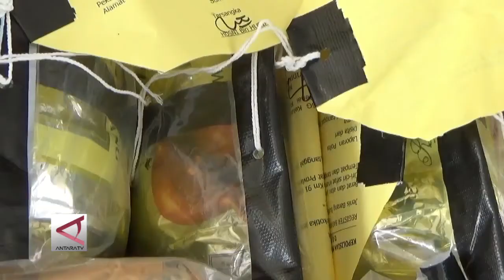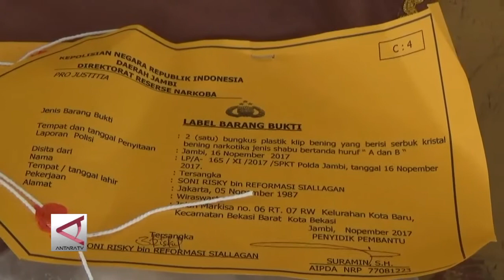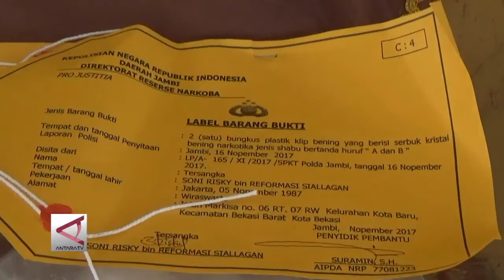Dua Pekan Polda Jambi Amankan Narkoba Senilai Rp 40 M ANTARA TV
Published on 8 Desember 2017

You can also see our video on :

4.instagram : antarariautv

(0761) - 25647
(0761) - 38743